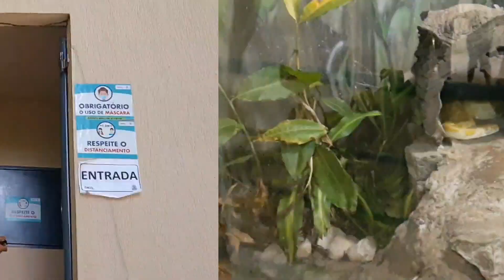SUPER VLOG DE DOMINGO - PASSEIO , SHOPPING, ANIVERSÁRIO.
Zoológico | almoço na casa dos titios | shopping | festa